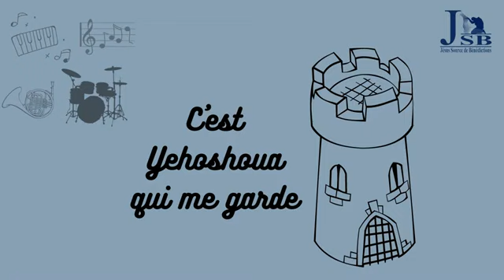C'est Yehoshoua qui me garde